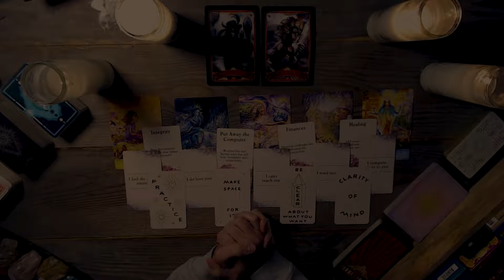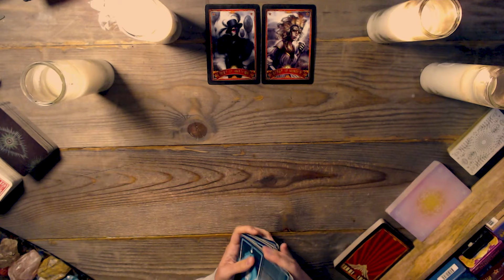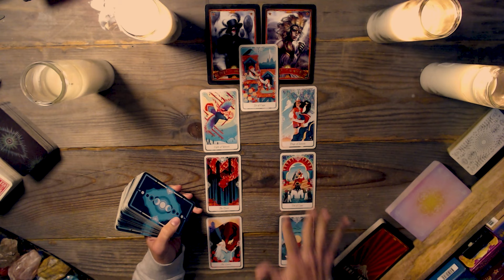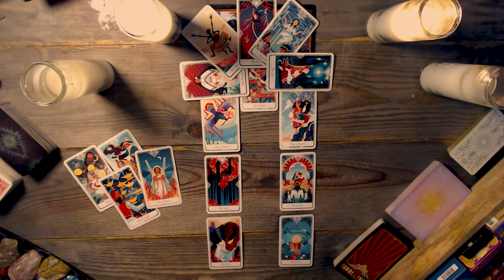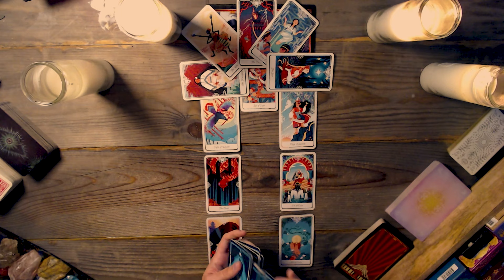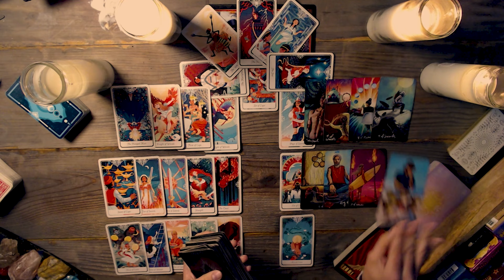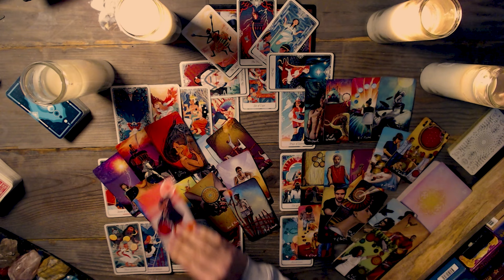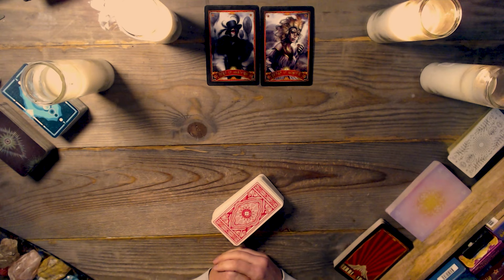PISCES TAROT ♓ Seeing your life clearly now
In this tarot reding, a soul mate’s departure has brought powerful clarity to Pisces, revealing the light and shadows within their life like never before. Now, they’re uncovering the role they played in this journey and preparing to step fully into their truth.